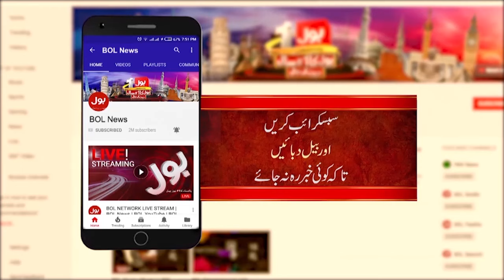Energy Minister Muhammad Ali Shocking Revelations | Free Electricity For Public? | Breaking News